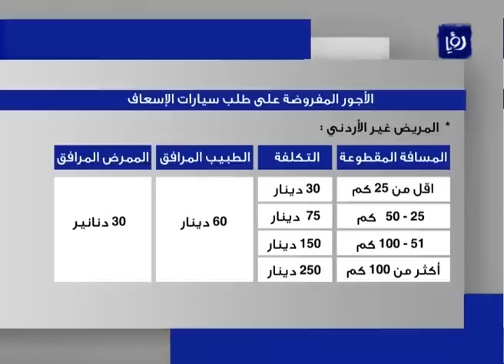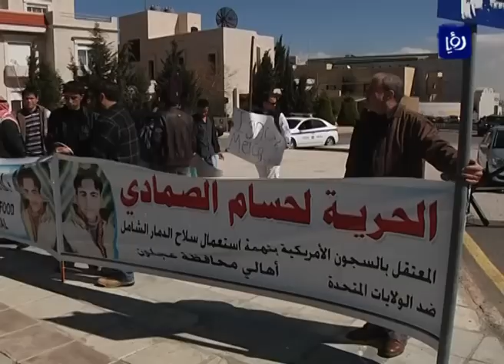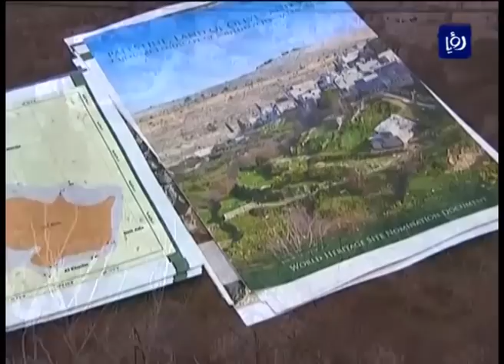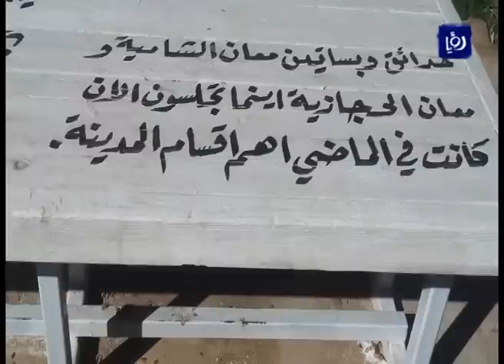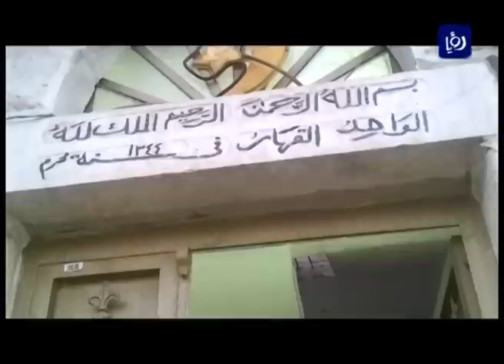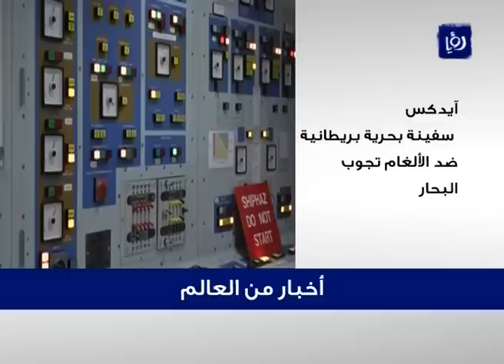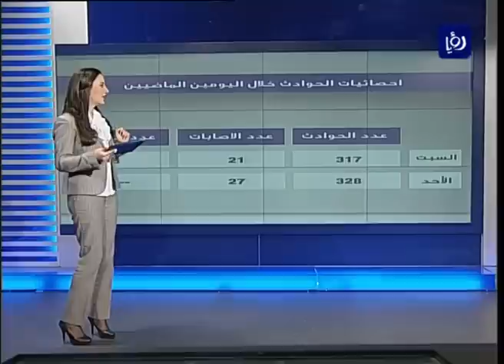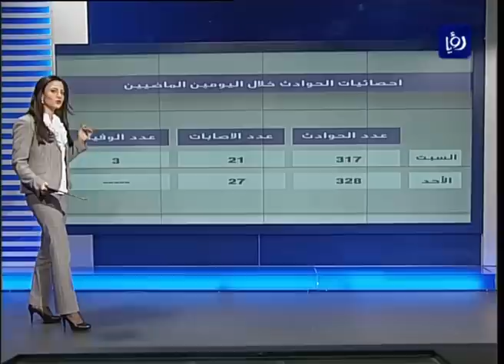نشرة أخبار رؤيا بتاريخ 18-2-2013 Roya News Broadcast 18-2-2013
نشرة أخبار رؤيا بتاريخ 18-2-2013 والتي قدمتها الزميلة نسرين ابو دية.